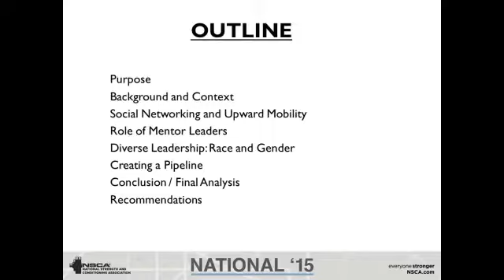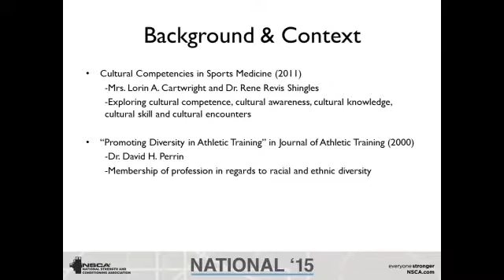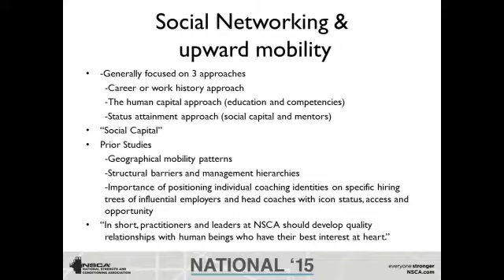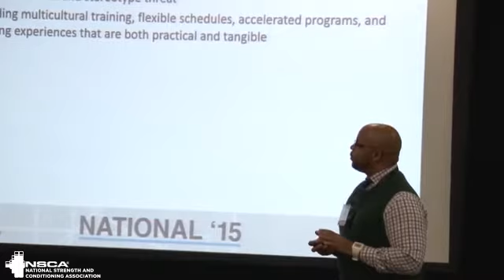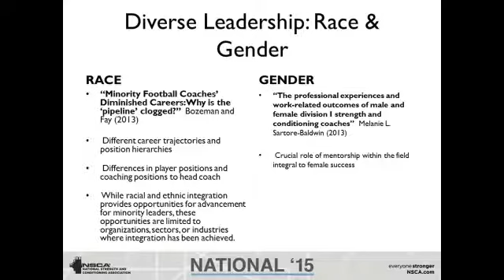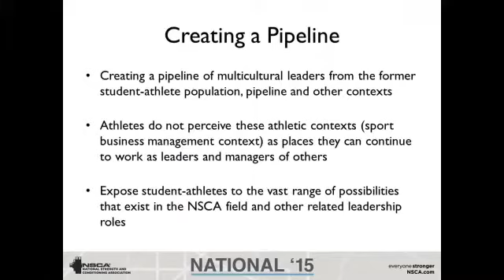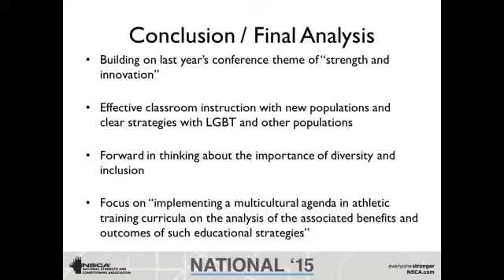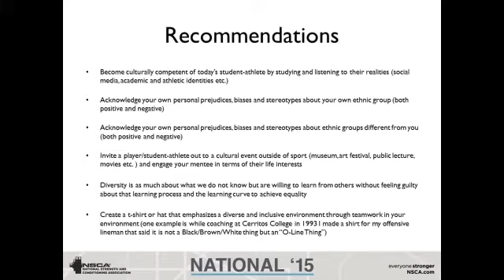Coaching and Training in a Multicultural Environment, with C. Keith Harrison | NSCA.com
In this session from the 2015 National Conference, C. Keith Harrison, Associate Program Director and Associate Professor of Sport Business Management for the University of Central Florida, talks about coaching and training in a multicultural environment.